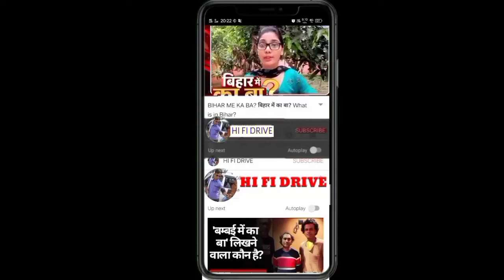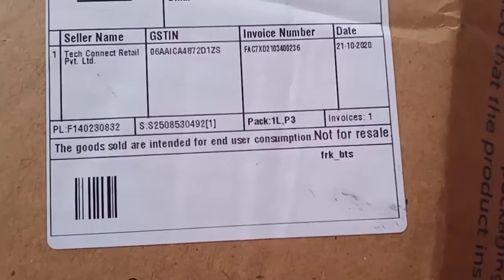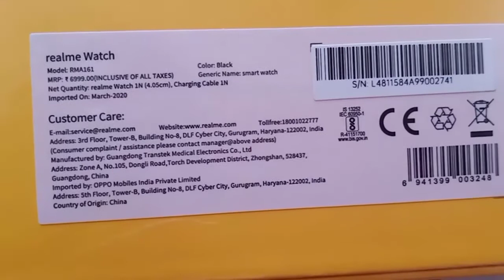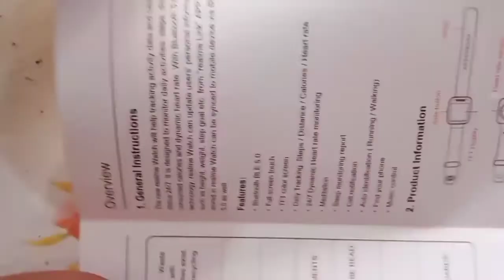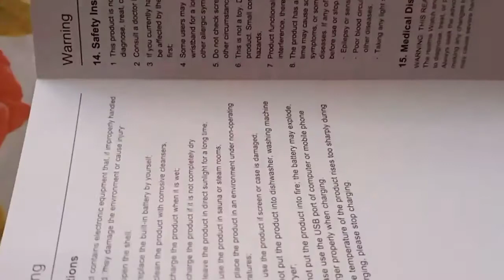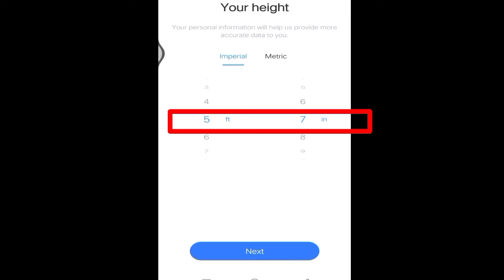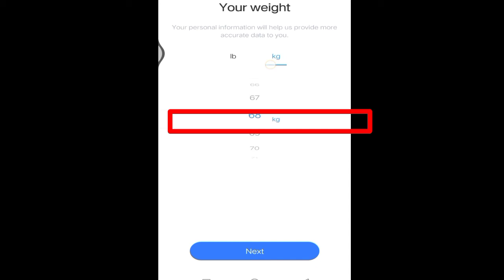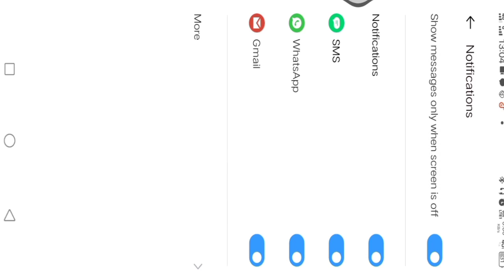Realme watch\ Realme classic watch\ how to use Realme watch/ How to create a realme link A/C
Realme Classic Watch को Flipkart से  खरीदने के लिए इस नीचे 👇👇👇👇👇लिंक को टच करें!

Cello Pack of 37 Opalware 37 Pcs Tropical Lagoon Dinner Set को Flipkart से खरीदने से पहले इस वीडियो को जरुर देंखे विडियो देखने के लिए!
नीचे 👇👇 दिए गए लिंक को टच करें!

Cello Pack of 37 Opalware 37 Pcs Tropical Lagoon Dinner Set को Flipkart से खरीदारी करने के लिए इस 👇👇 नीचे दिए गए लिंक को टच करें!